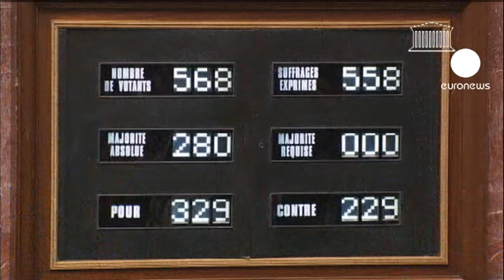Fransa'da eşcinsel evliliğe ilk yeşil ışık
Fransa'da parlamentonun alt kanadı eşcinsel evliliklere izin varan yasa tasarısını onayladı.

1981'de idam cezasının kaldırılmasından bu yana en büyük sosyal reform olarak tanımlanan girişim aylardır ülkenin gündemini meşgul ediyordu.

Mecliste 229 oya karşılık 329 oyla kabul edilen tasarı senatonun, anayasa mahkemesinin ve cumhurbaşkanının onayına sunulacak

Fakat UMP Milletvekili Herve Mariton mücadelelerinin henüz bitmediğini belirtti:

"Tasarı muhtemelen kabul edilecektir. Ulusal meclis ilk adımdı. Şimdi sıra senato ve anayasa mahkemesinde. Yani hikaye daha bitmedi."

Ülkede eşcinsel evlilik tartışmaları çok hararetli bir ortamda geçti. Tasarının hem taraftarları hem karşıtları binlerce kişinin katılımıyla gösteriler düzenledi.

Nisan ayında da senatoda oylanacak 'herkese evlilik' olarak adlandırılan tasarının kanunlaşması halinde Fransa eşcinsel evliliğe izin veren diğer 11 ülkeye ve dokuz Amerika Birleşik Devletleri eyaletine katılmış olacak.